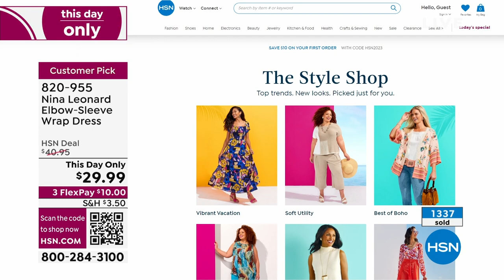Nina Leonard ElbowSleeve Wrap Dress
Get the perfect figureflattering shape every time when wearing this sophisticated wrap dress from Nina Leonard.